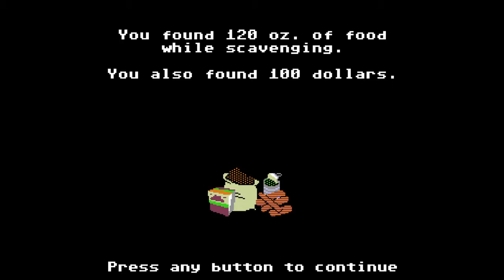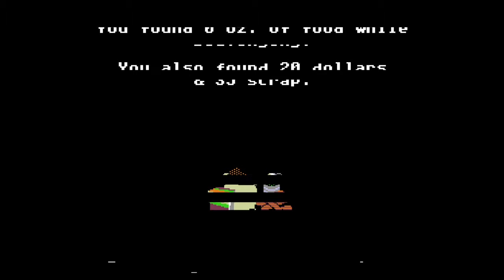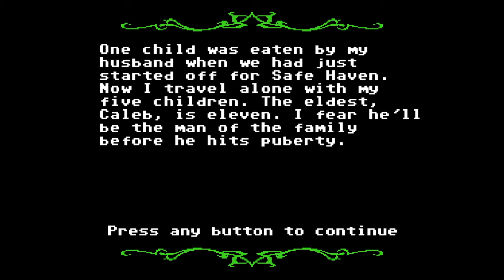Organ Trail pt4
Organ Trail Complete Edition